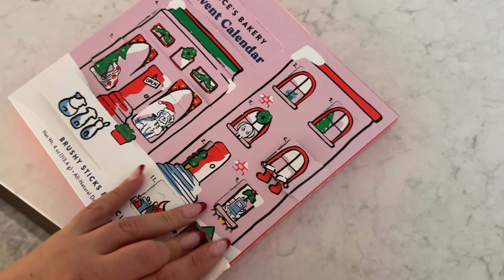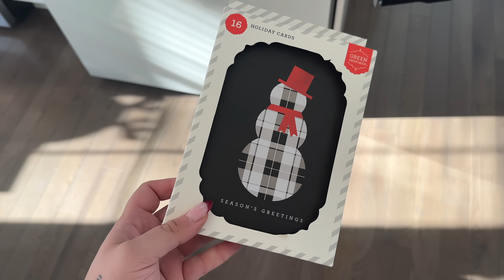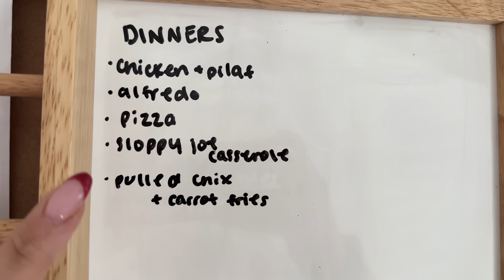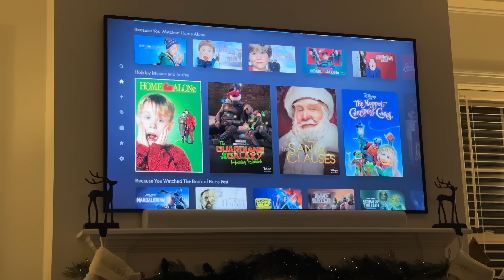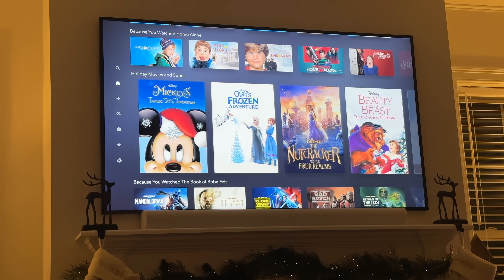COZY SNOW DAY + BAKING PROTEIN COOKIES | VLOGMAS DAY 13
Amazon leggings (sizes XS-XL)
Amazon leggings (sizes XL-4X)
^ I wear XL in both
Amazon teddy zip up
Adidas shirt
Hoka cliftons - SOLD OUT
Hero pimple patches
Baking Santa figurine